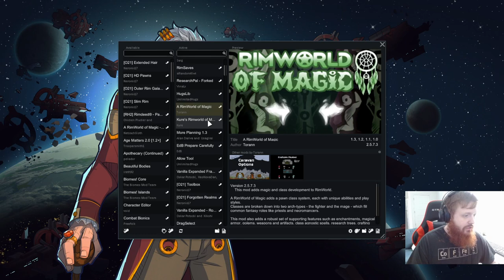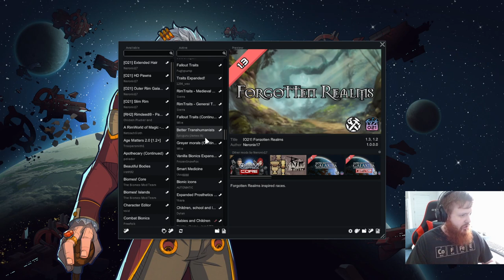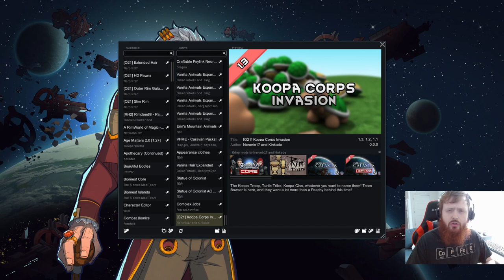The Final Attempt Pt 1